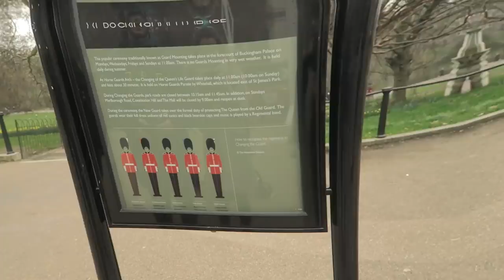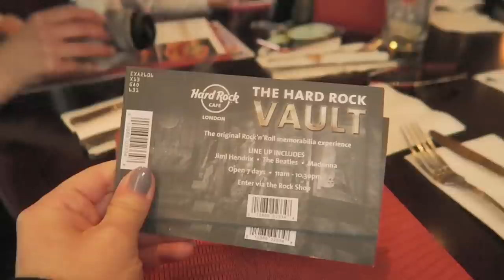Vlog din Anglia / Ne-am intalnit cu Giulia si Marius, am vizitat Londra si am serbat ziua Mayei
Hello!

M-am intors cu un vlog nou, asa cum mereu imi cereti! Sper sa va placa, eu sunt indragostita de cadrele filmate cu telefonul si inclin spre decizia de a renunta la camera de vlog sau, macar, de a insista mai mult pe cadrele cu telefonul. Nu e asa ca e fantastic cum a evoluat tehnologia si ceea ce acum cativa ani faceai cu o camera mare si grea faci acum cu un telefon compact? Eu sunt amazed!

Una peste alta, in vlog regasiti imagini din Londra, din casa Giuliei si a lui Marius, de la serbarea de 2 ani a Mayei si muuulta dragalasenie cu simpatica lor Boni de care eu m-am indragostit!

Va astept in comentarii
Denisa

Echipament video: Canon G7X, Samsung S9+
Lumina: naturala + ring light
Program de editare: Final Cut

* Unele linkuri pot fi linkuri de afiliere. Toate linkurile din cutia cu descrieri sunt prescurtate cu goo.gl pentru a putea fi monitorizat numarul de click-uri.